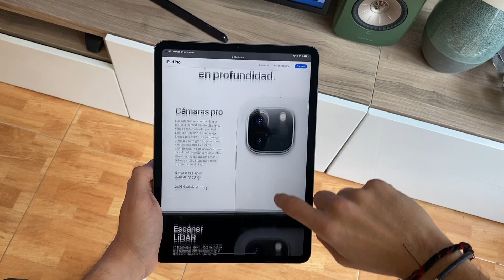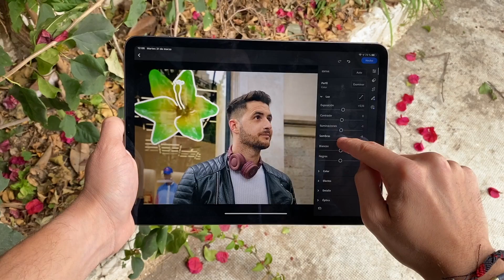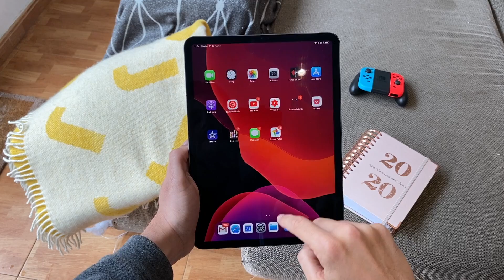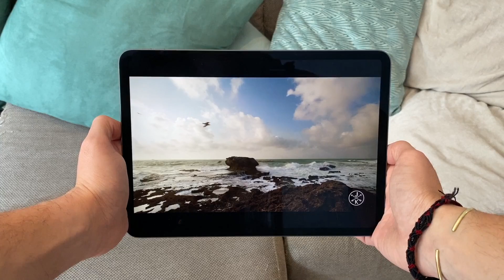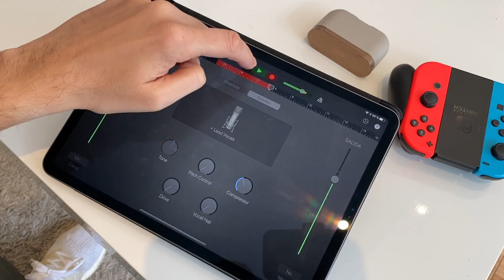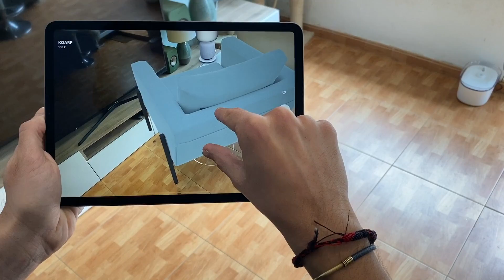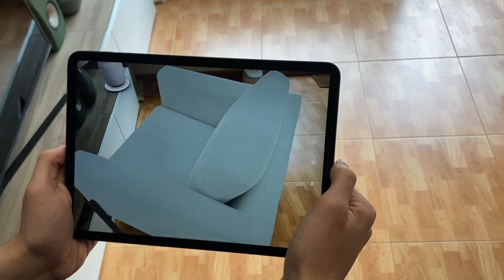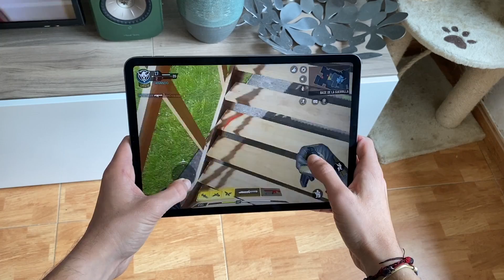iPad Pro 2020, Lo PONEMOS A PRUEBA